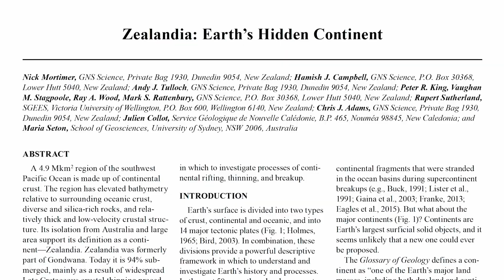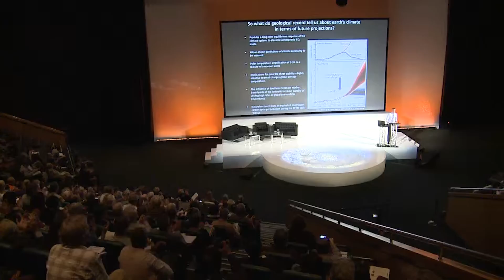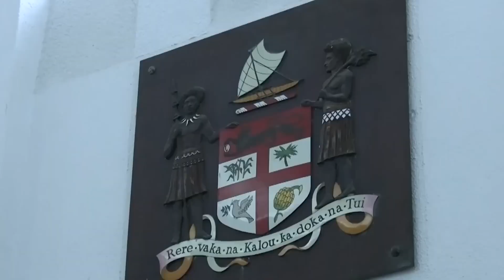Scientists have made a crazy discovery under the ocean....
There are 5 oceans and 7 continents. At least that's what most people think. However, this basic worldview has been massively challenged by many scientists since 2017. This year, they made a discovery in the Pacific Ocean that could forever change our view of the world as we know it. Specifically, they found another continent. In this video, we want to explain why our common knowledge of continents in the world may not be true. We also explain what this supposed new continent is and why it could change the course of the world forever.